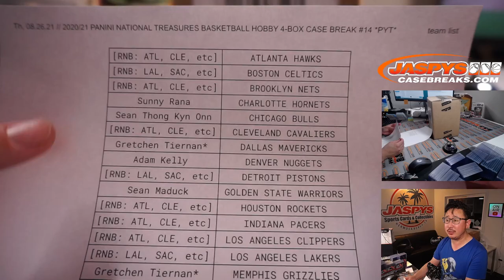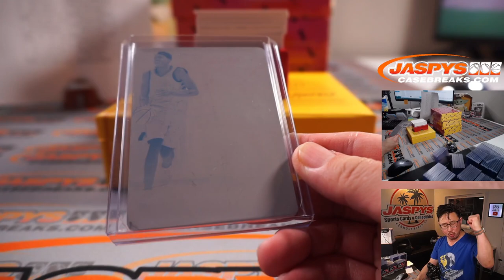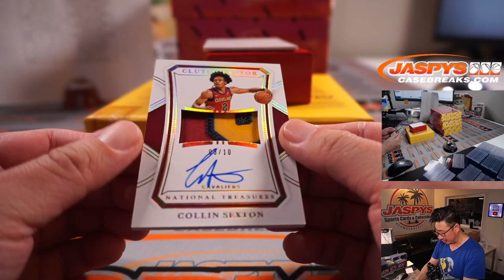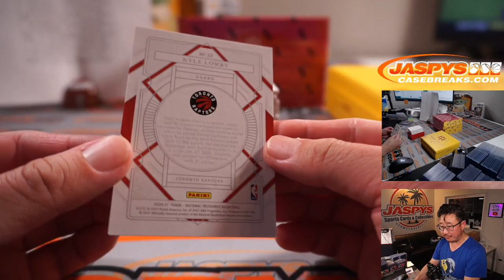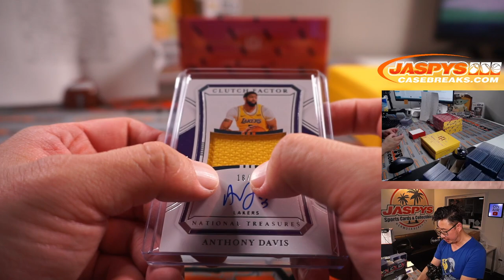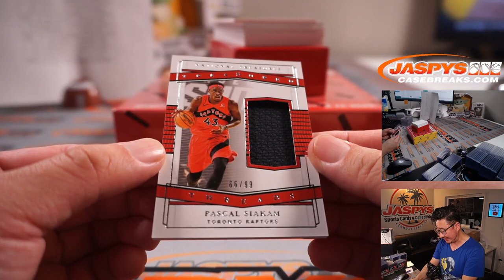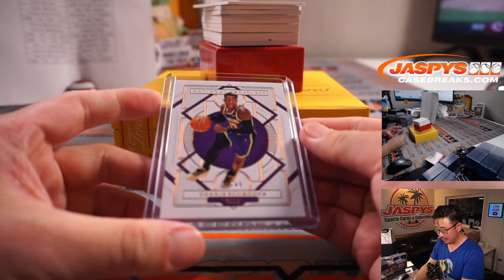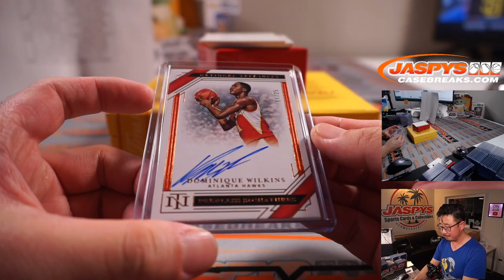Th, 08.26.21 // 2020/21 PANINI NATIONAL TREASURES BASKETBALL HOBBY 4-BOX CASE BREAK #14 *PYT*